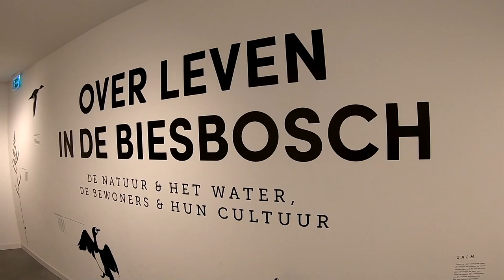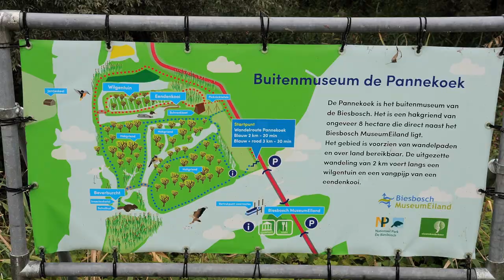Biesbosch museum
Bezoek aan het Biesboschmuseum inclusief een tochtje met de fluisterboot.